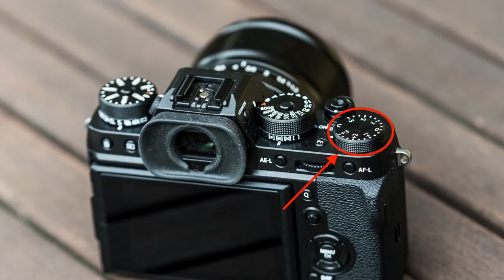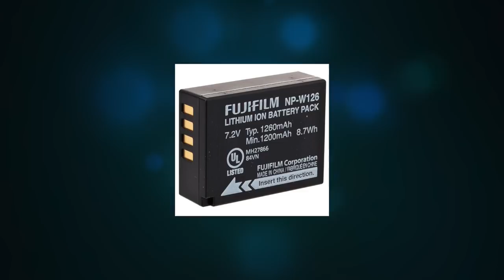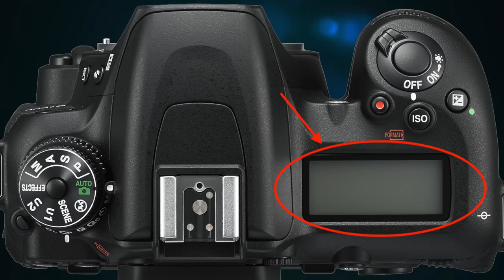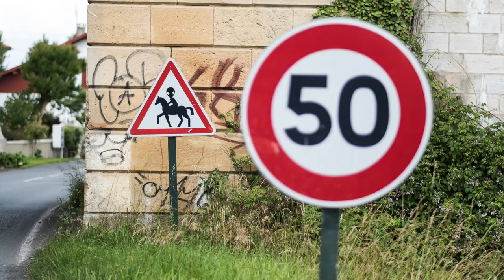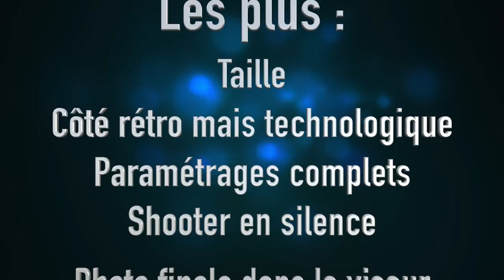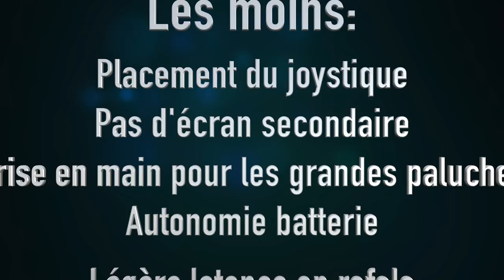Fuji XT2 "mes premières impressions"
Ce nouveau format d'épisodes vous proposera de temps en temps des avis et retours au sujet de matériel Nikon ainsi que d'autres marques.
Le fuji XT2 me trottait en tête depuis plusieurs mois et grâce à la gentillesse de la boutique Camara Bayonne j'ai eu la chance de pouvoir l'essayer pendant 1 semaine.
N'hésitez pas à me dire en commentaire si vous aimez ce type de format et quels retours d'expériences vous aimeriez que je vous propose niveau matériel.